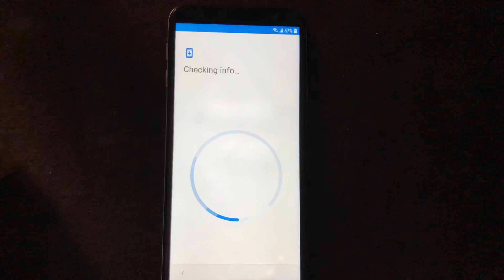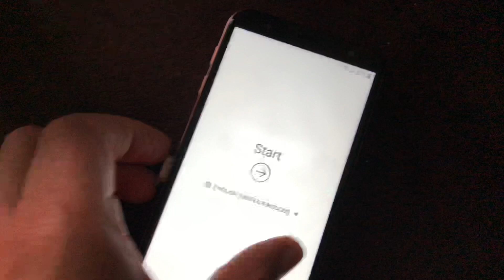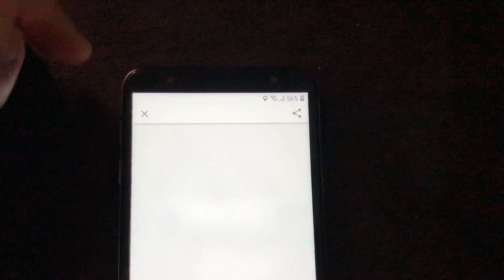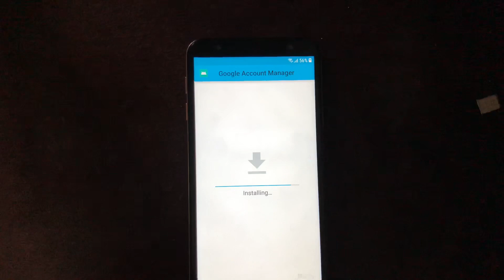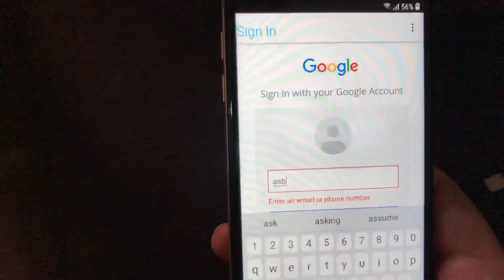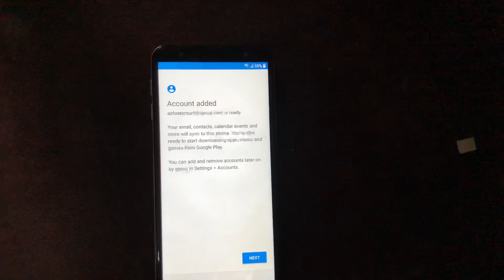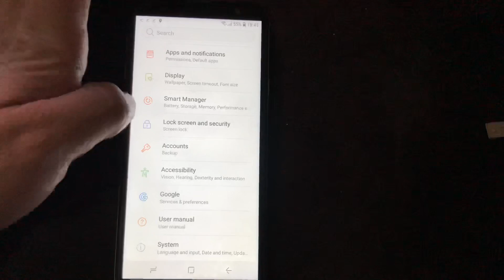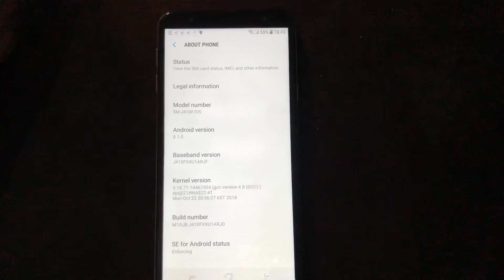Samsung J4 Core -J410F frp bypass google account oreo 8.1 2019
تخطي حمايه قوقل اكاونت باسهل واحدث الطرق بعد سد جميع الثغرات وباخر اصدار !